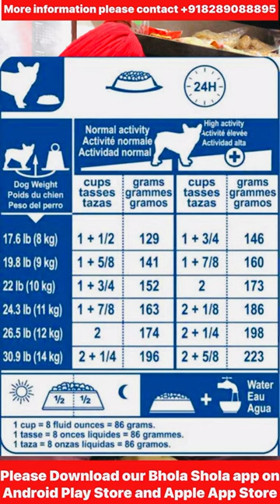French Bulldog Breed - Facts, Personality, Price, Food Chart, Healthy Diet Plan and Deworming.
The French Bulldog, French: Bouledogue Français, is a French breed of companion dog or toy dog. It appeared in Paris in the mid-nineteenth century, apparently the result of cross-breeding of Toy Bulldogs imported from England and local Parisian ratters.

Life expectancy: 10 – 14 years
Hypoallergenic: No
Colors: White, Brindle, Fawn, Brindle & White, Tan
Temperament: Bright, Easygoing, Lively, Sociable, Affectionate, Keen, Alert, Patient, Athletic, Playful
Société Centrale Canine: standard

Please contact
Monday to Saturday
10am to 6pm

Social Links